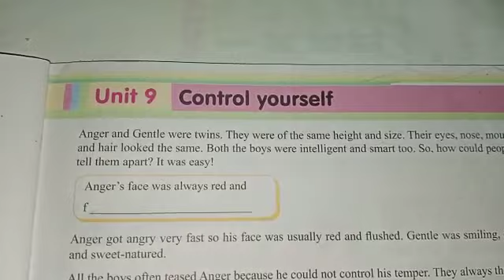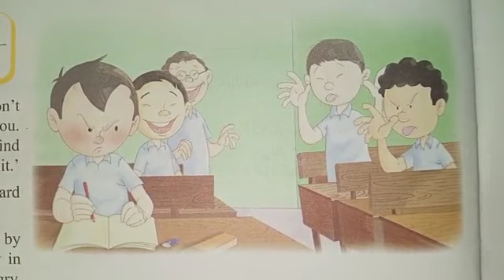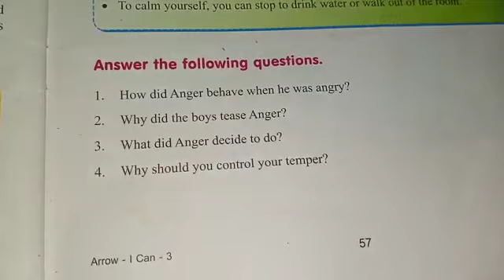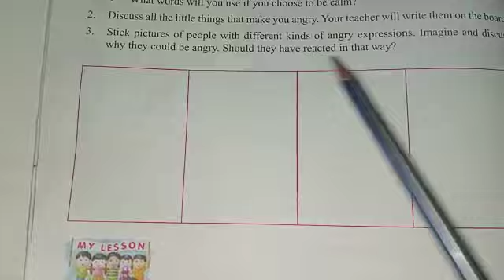Class 3 Moral Science Chapter 9